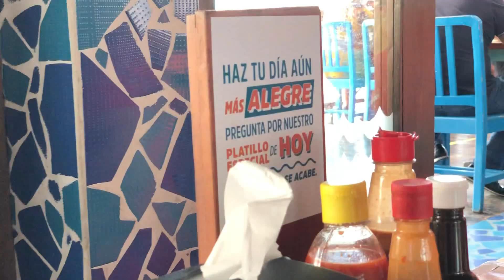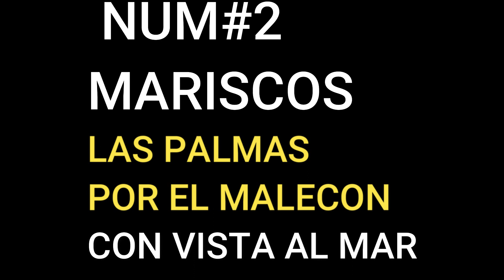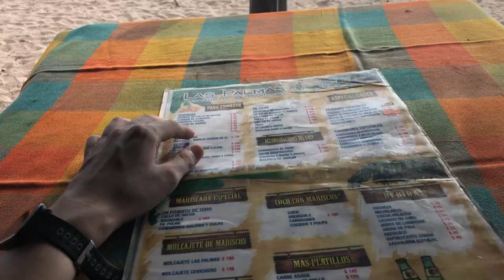EL MUCHACHO ALEGRE /RESTAURANTES MAZATLAN SINALOA MEXICO 2020 #1 / MARISCOS LAS PALMAS 🏖️🌞🦐🌴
MALECON MAZATLAN SINALOA MEXICO 12/09/2020 DIA SABADO🦐
RESTAURANTE EL MUCHACHO ALEGRE - MARISCOS LAS PALMAS🌴
Mazatlán es un balneario mexicano de la costa del Pacífico en el estado de Sinaloa. Las playas de arena bordean su malecón de 21 km de largo y el lugar es famoso por la pesca de altura. En su Centro Histórico, o Viejo Mazatlán, los sitios icónicos del siglo XIX incluyen el Teatro Ángela Peralta y la altísima basílica de la Inmaculada Concepción. El distrito moderno Zona Dorada es conocido por su vida nocturna y hoteles.🏖️🌞🌴